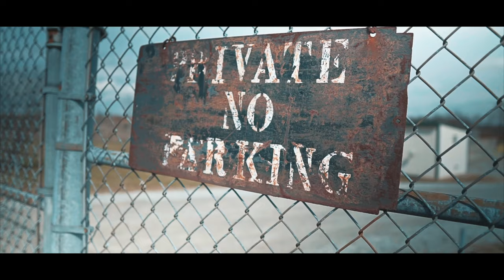YB ASOD "Red Shirt FreshMan Intro" (Sony A6500 Music Video)